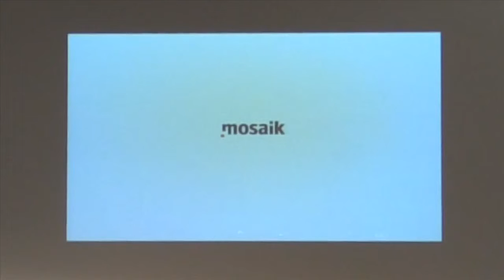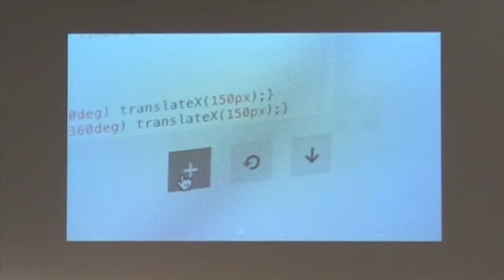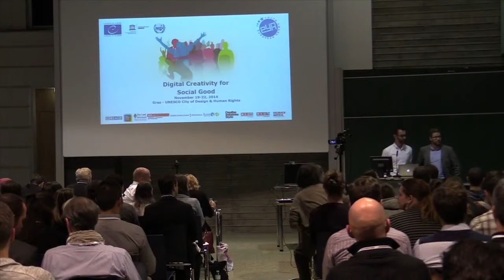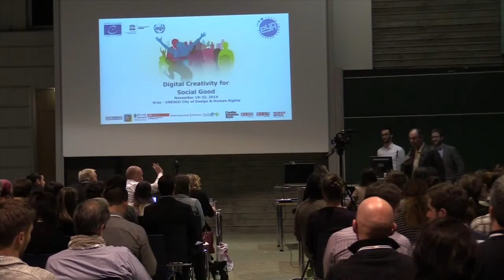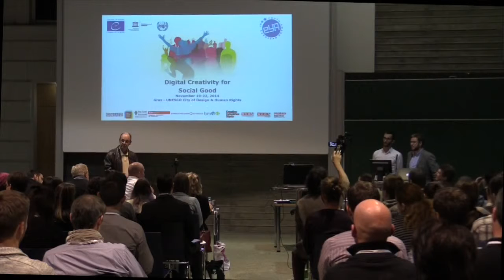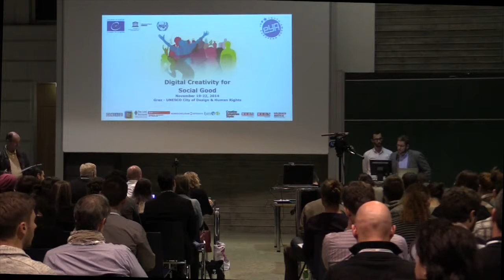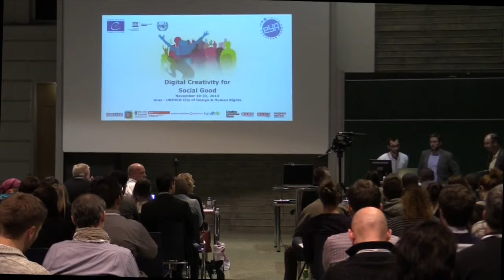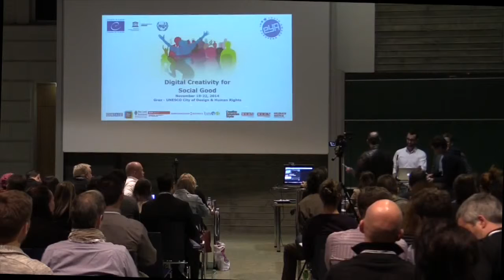European Youth Award 2014: Mosaik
Mosaik
Category: Smart Learning
European Youth Awards 2014

Find more: mosiak.io